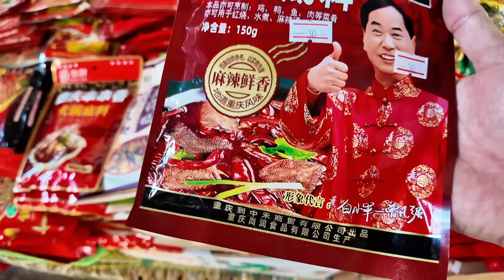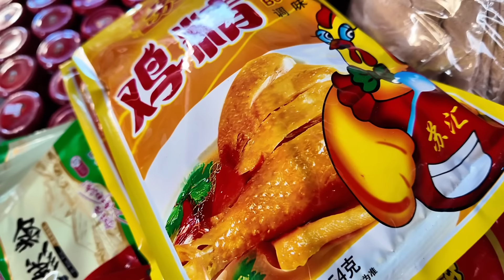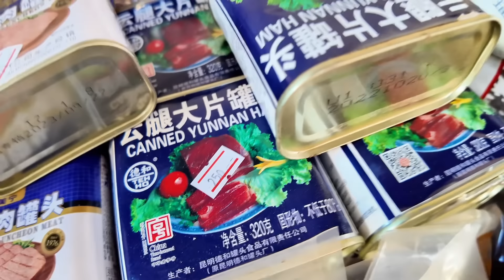เช้านี้มาหาเนื้อสดๆ พริกหมาล่า ลุงเด่นอยากกินหม้อไฟเสฉวน หาผักแปลกๆไปชิม